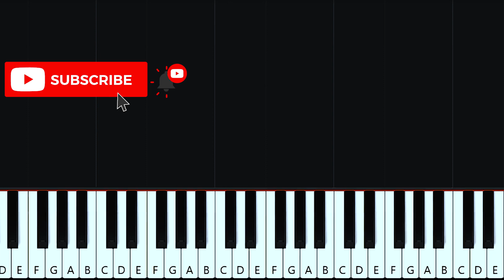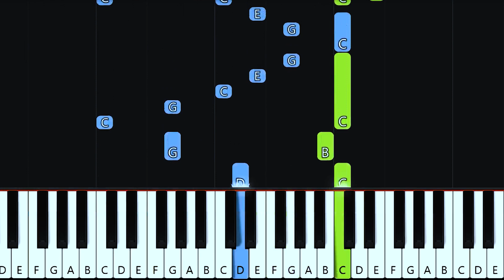Hướng dẫn piano ĐI CÙNG EM - Hà Tròn | Free Sheet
- Lượt xem Video 500 mình up sheet Free cho các bạn!
- Video mình làm về nội dung chứ không hướng dẫn các bạn full 100%, nhằm mục tiêu giúp các bạn đầu chơi nhạc, nếu bạn muốn chơi 1 tác phẩm hoàn chỉnh các bạn nên tự mình chuyển khai thì các bạn mau lên tay hơn là mình làm full ca khúc để các bạn học vẹt theo. Vì lý do đó mình không làm video quá 2 Phút và làm full tác phẩm.

© Copyright by TN Music Tutorial Piano ☞ Do not Reup